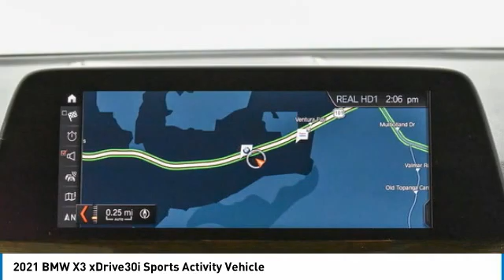2021 BMW X3 9F16377S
2021 BMW X3 xDrive30i Sports Activity Vehicle

24500 Calabasas Rd.

Lease options available...Now with Shop Local. Explore Payments. Buy Online... X3 xDrive30i Prior Loaner Vehicle, Jet Black exterior and Canberra Beige/Black interior. FUEL EFFICIENT 29 MPG Hwy/23 MPG City! Back-Up Camera, Apple CarPlay, WiFi Hotspot, Cross-Traffic Alert, Blind Spot Monitor, Power Liftgate, HEATED FRONT SEATS, HEATED STEERING WHEEL, 19 WHEELS, All Wheel Drive, CONVENIENCE PACKAGE. Chat with a live person online 24/7... br /br /KEY FEATURES INCLUDEbr /Navigation, Power Liftgate, Back-Up Camera, Apple CarPlay, Blind Spot Monitor, Cross-Traffic Alert, WiFi Hotspot. Rear Spoiler, All Wheel Drive, Rear Air, Turbocharged, Satellite Radio. br /br /OPTION PACKAGESbr /CONVENIENCE PACKAGE Comfort Access Keyless Entry, Lumbar Support, Panoramic Moonroof, WHEELS: 19 X 7.5 Y-SPOKE (STYLE 693) Ferric grey, Tires: 245/50R19 AS Run-Flat, HEATED FRONT SEATS, HEATED STEERING WHEEL. BMW xDrive30i with Jet Black exterior and Canberra Beige/Black SensaTec interior features a 4 Cylinder Engine with 248 HP at 5200 RPM*. br /br /VEHICLE REVIEWSbr /Great Gas Mileage: 29 MPG Hwy. br /br /WHO WE AREbr /The staff at Bob Smith BMW is ready to help you purchase a new BMW or used car in Calabasas. When you visit our car dealership, expect the superior customer service that you deserve. With years of experience and training, the Bob Smith BMW team will get you into the BMW that was built for you. Get the new or used car by BMW in Calabasas that you have been dreaming of by calling or visiting Bob Smith BMW today. We are located a stone's throw from Woodland Hills, Canoga Park and Chatsworth. br /br /Horsepower calculations based on trim engine configuration. Fuel economy calculations based on original manufacturer data for trim engine configuration. Please confirm the accuracy of the included equipment by calling us prior to purchase. br /